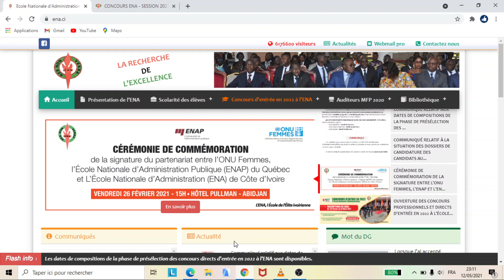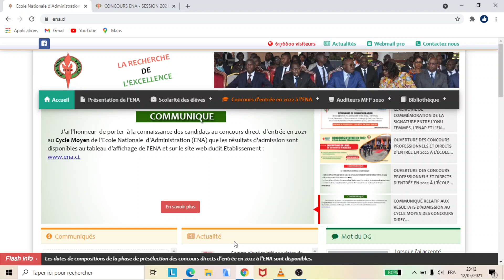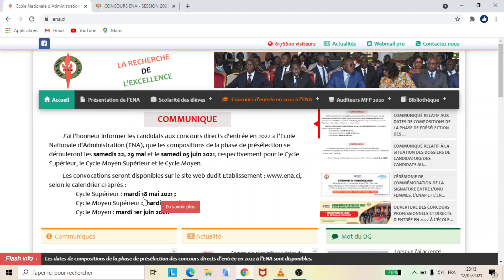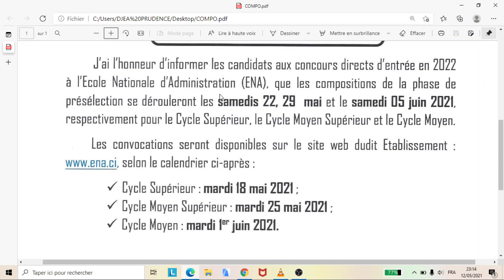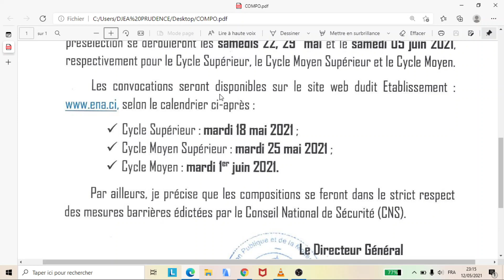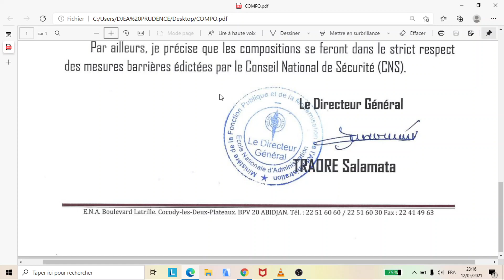Concours D'Entrée A L'ENA : Calendrier de Compositions De la Phase De Présélection (1ere Etape)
Supports de préparation de votre concours disponible chez nous, cliquez sur ce liens pour vous en procurer
Cliquez ici pour avoir plus d'informations sur le concours de l'ENA